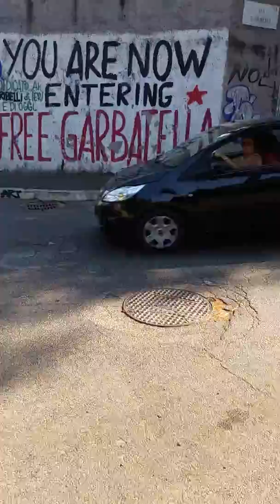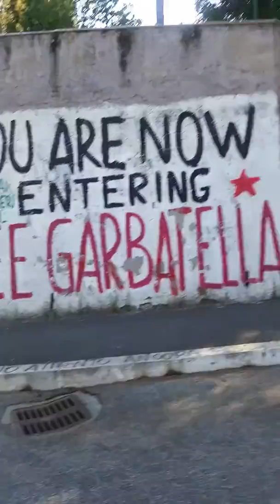Roma via della villa lucina 8.8.2018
Dalla parte dei disabili